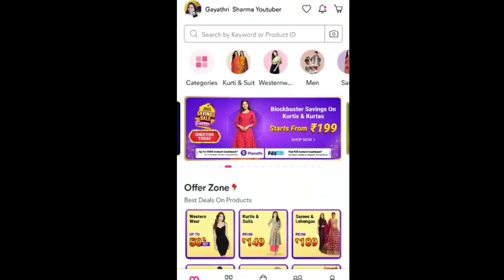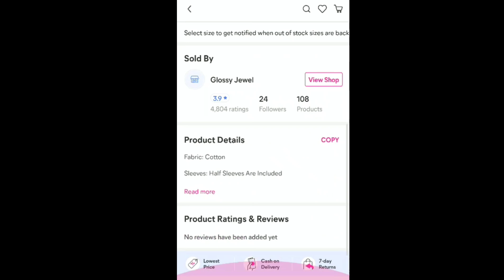Meesho Haul in Telugu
Blouse
55808153
Haram
7177902
Red saree
10281199
Drushyam saree
6497775
Green saree
31544373
Banarasi
21520190